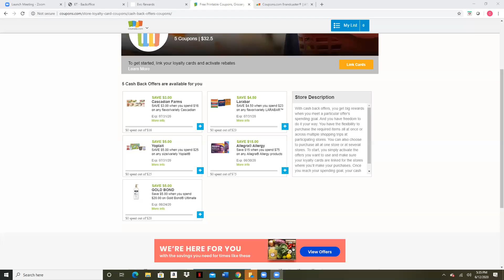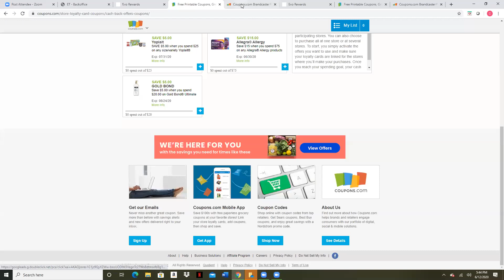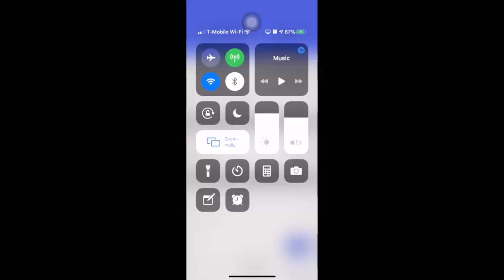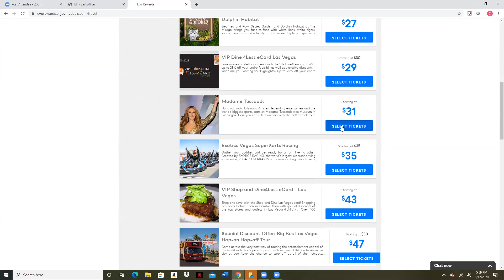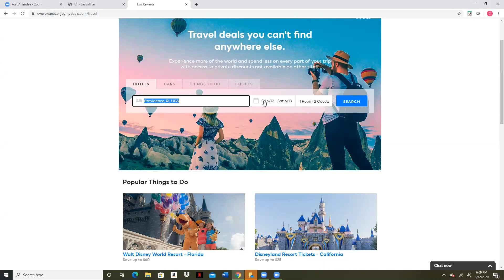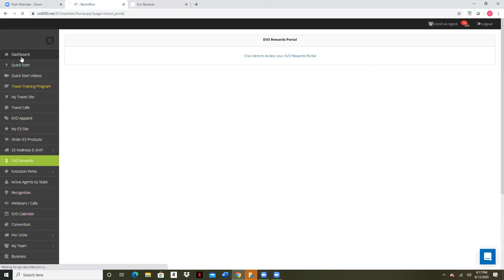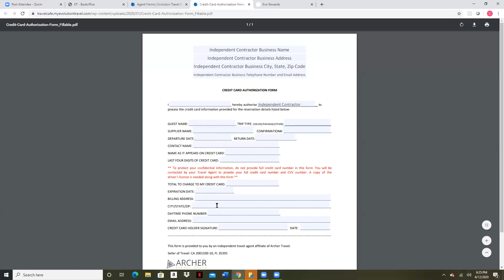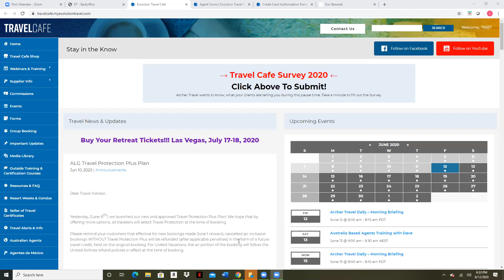Rising Tide Phase 2 Week 2: Evo Rewards and Invoices